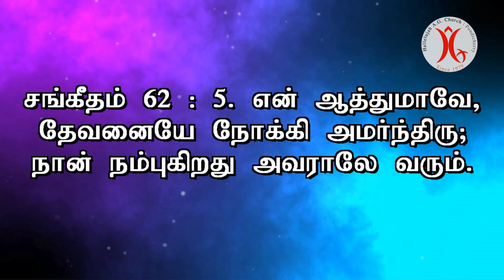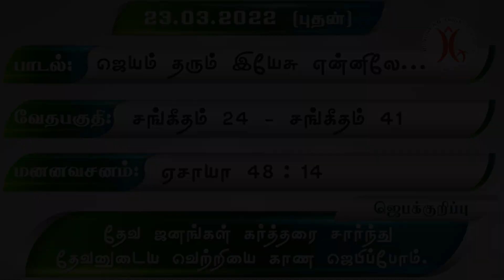23.03.2022 || தேவனை நோக்கி அமர்ந்திருந்தால்